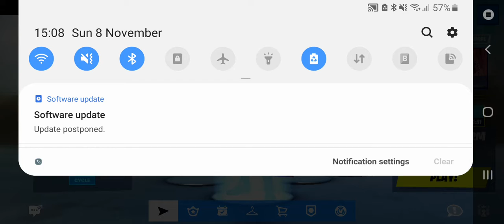Steady Storm(New Fortnite LTM)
I'm going to be going live on dlive a couple times a week

If you want to support me and get a personalised video shout out you pay $1 and you can request them for any occasion.

About Typical Gangster
What's up guys my name is Typical Gangster i do vlog's and gaming videos and i love and appreciate the support from all my fans and love each and everyone of my supporters